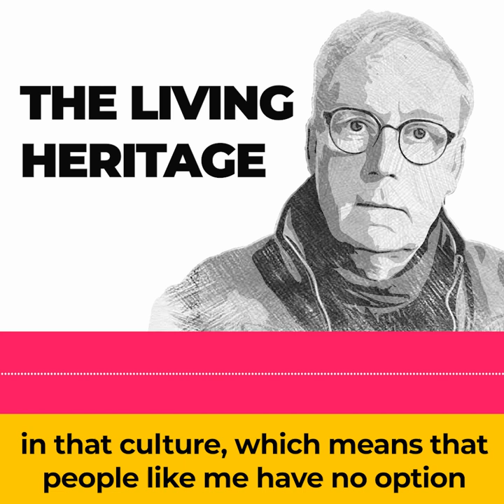ECoC Podcast: Community development through creative action - Ep 16: François Matarasso – Trailer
'Capacity Building for European Capitals of Culture' podcast series on Community development through creative action.

In this episode number 16, we welcome François Matarasso. He shares insights on heritage and highlights the importance of working with people.

The 'Capacity Building for European Capitals of Culture' is a project initiated by the European Commission. The project's Academy Camps aim to boost and promote dialogue between European Capitals of Culture (ECOCs) and in turn share good practices and learning with the aim to build bridges between different cities.